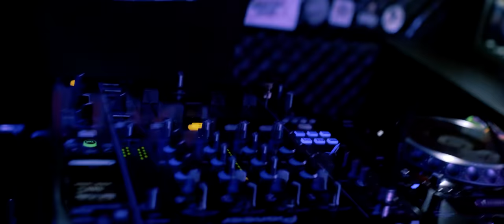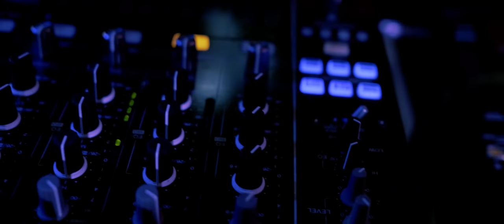Popek & Omen & Mot!on - Trzaski Anioła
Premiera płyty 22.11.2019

Teledysk powstał dzięki wsparciu:
 ZCB Owczary oraz Termonton
ZCB OWCZARY – właściciel marki TERMOton – producent najcieplejszego pustaka ceramicznego Termoton P+W 25 Diament

REGENERACJA I DIAGNOZA WTRYSKIWACZY , TURBOSPRĘŻAREK ORAZ POMP
WYSOKIEGO CIŚNIENIA

Title: "Trzaski Anioła"
Artists: Popek / DJ Omen/ Motion
Album: "Psychicznie nie do końca normalni"
Mix & mastering : Shimz
Dystrybucja: Step Records

Video: Realizacja Equos Doktrum

Kierownik produkcji- Mateusz Tkocz (IG - mateusz_mma)
Kierownik techniczny - Patryk Jerzak
Zdjęcia - Mateusz Wilczyński
Operator - Damian Jabłonka (IG - japkovyy_)

Panna młoda - Iza Brakowska
Świadkowa - Paulina Zawadzka